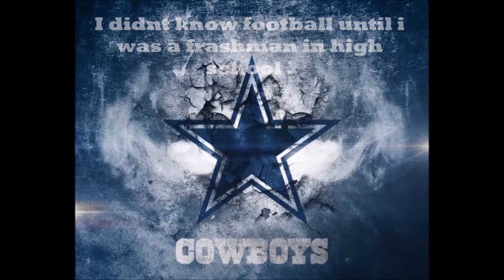the day i know football